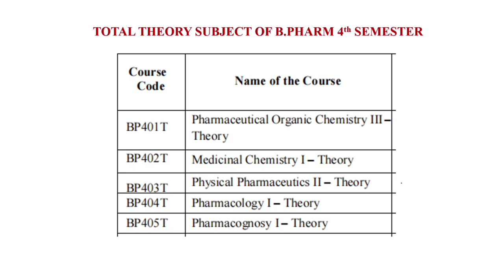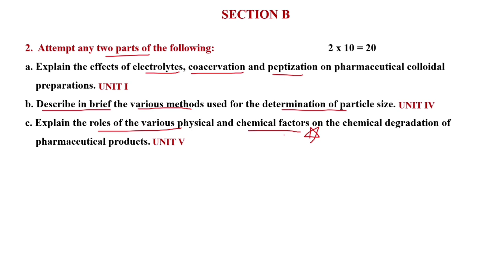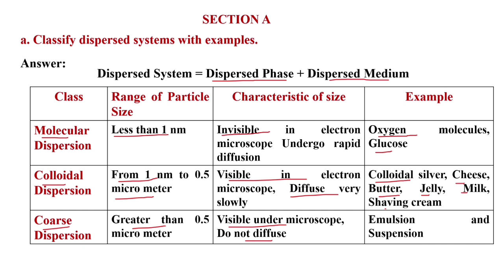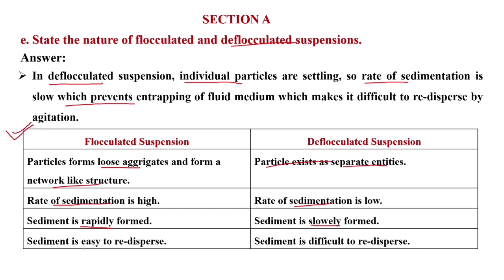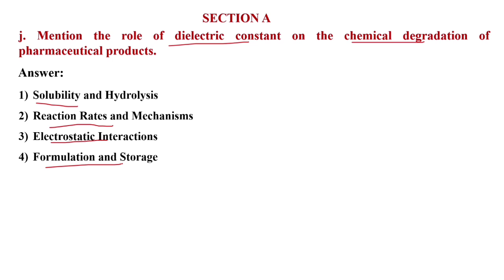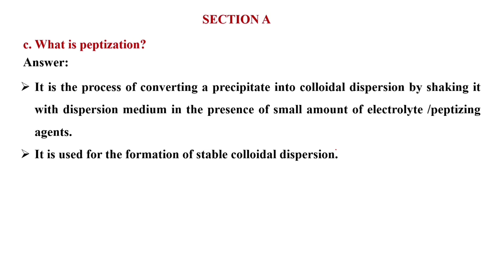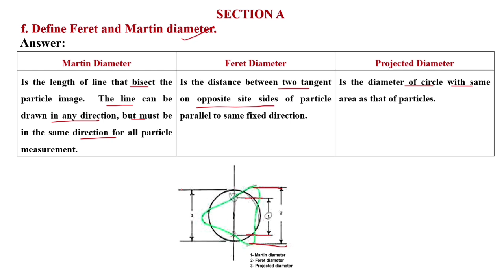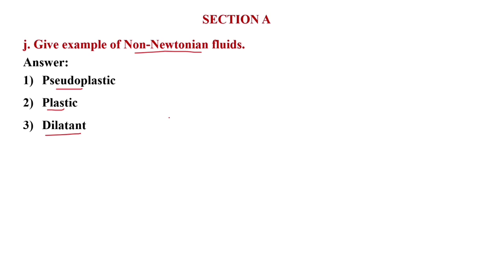Physical Pharmaceutics-II, 2021 & 2022 Previous Year Solution | B Pharmacy 4th Semester Paper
In this Video we discussed about:
Physical Pharmaceutics-II, 2021 & 2022 Previous Year Solution | B Pharmacy 4th Semester Paper| Exam Paper solution | AKTU B. Pharm Semester Paper Solution |

MUST WATCH:-
B.Pharm 4th Sem PYQ Solutions(2018 & 2019 Paper)
B.Pharm 4th Sem PYQ Solutions(2021 & 2022 Paper)

Course Contents:
Unit-I
Colloidal dispersions: Classification of dispersed systems & their general characteristics, size & shapes of colloidal particles, classification of colloids & comparative account of their general properties. Optical, kinetic & electrical properties. Effect of electrolytes, coacervation, peptization & protective action.
Unit-II
Rheology: Newtonian systems, law of flow, kinematic viscosity, effect of temperature, non-Newtonian systems, pseudoplastic, dilatant, plastic, thixotropy, thixotropy in formulation, determination of viscosity, capillary, falling Sphere, rotational viscometers.
Deformation of solids: Plastic and elastic deformation, Heckle equation, Stress, Strain, Elastic Modulus.
Unit III
Coarse dispersion:
Suspension, interfacial properties of suspended particles, settling in suspensions, formulation of flocculated and deflocculated suspensions. Emulsions and theories of emulsification, microemulsion and multiple emulsions. Stability of emulsions, preservation of emulsions, rheological properties of emulsions and emulsion formulation by HLB method.
Unit IV
Micromeritics: Particle size and distribution, mean particle size, number and weight distribution, particle number, methods for determining particle size by different methods, counting and separation method, particle shape, specific surface, methods for determining surface area, permeability, adsorption, derived properties of powders, porosity, packing arrangement, densities, bulkiness & flow properties
Unit V
pH,  buffers    and    Isotonic solutions:    Sorensen’s    pH    scale, pH    determination (electrometric  and  calorimetric),  applications  of  buffers,  buffer  equation,  buffer  capacity , buffers  in pharmaceutical and biological s y stems, buffered  isotonic  solutions

ALSO VISIT FOR:-
Physical Pharmaceutics-ii 4thd semester
Physical Pharmaceutics-ii 4th semester previous year question solution
Physical Pharmaceutics-ii 2 mark solution
Physical Pharmaceutics-ii bpharm full paper solution 2018 and 2019
b.pharm 4th semester important topics
Physical Pharmaceutics-ii form unit I to Unit V all imp questions